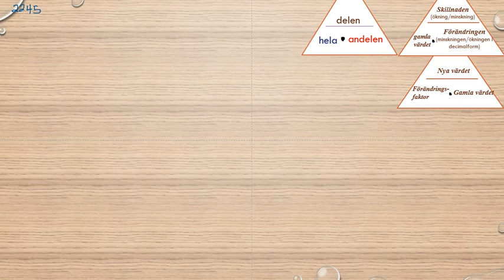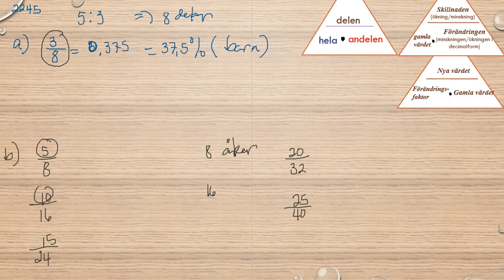Matematik 5000 Ma 1b Kapitel 2 Procent Problemlösning 2245